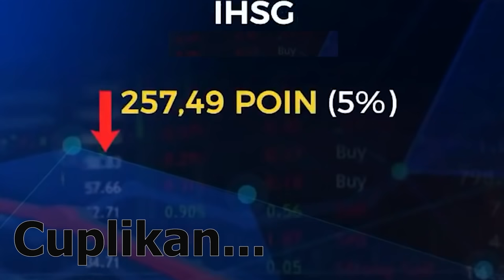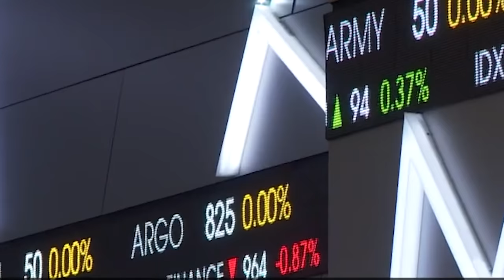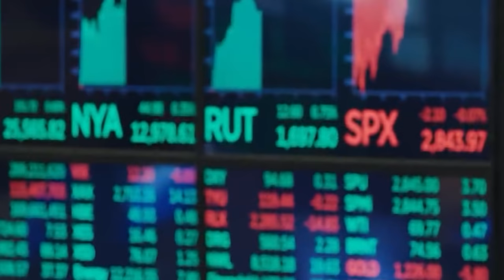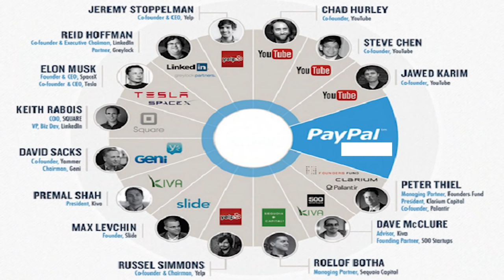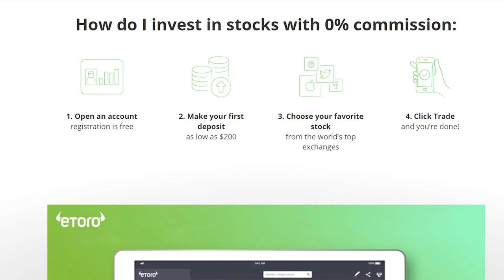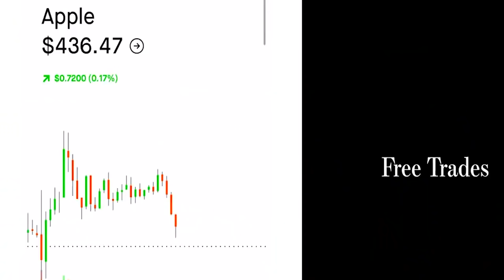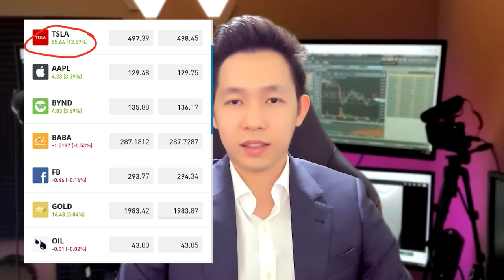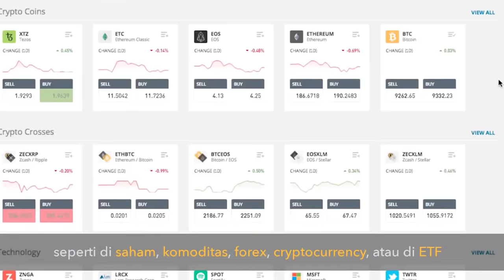PSBB SEBABKAN IHSG ANJLOK DIBALIK RESESI, SEMUA SAHAM INDONESIA TERJUN BEBAS | JOHANNES LIONG